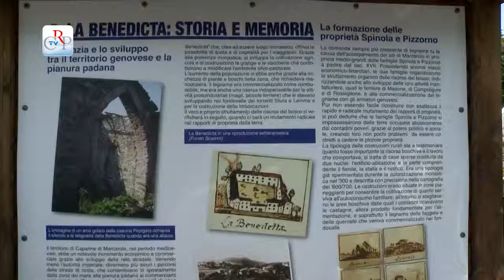Benedicta 2015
Si è svolta nella sala convegni dell'Associazione Cultura e Sviluppo di Alessandria, la serata "Benedicta 2015". Organizzata dall'Associazione Memoria della Benedica e dal Comitato Resistenza e Costituzione con l'Associazione Cultura e Sviluppo di Alessandria, la serata si è aperta con  due incontri sul centro di documentazione permanente della Benedica e sull’arte contemporanea nei luoghi della memoria, seguiti dallo spettacolo " Luigi è stanco", teatro-canzone scritto in occasione del 70° della Liberazione.